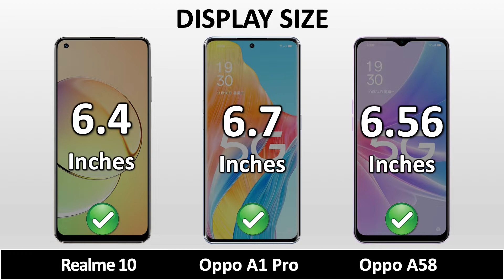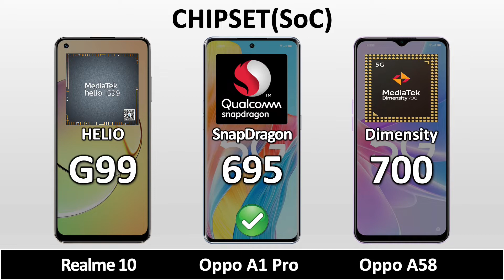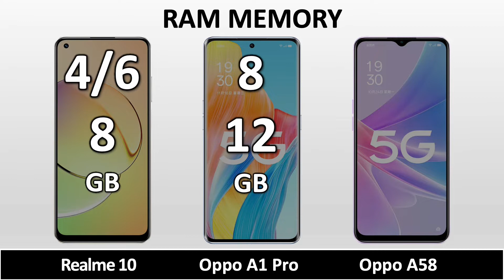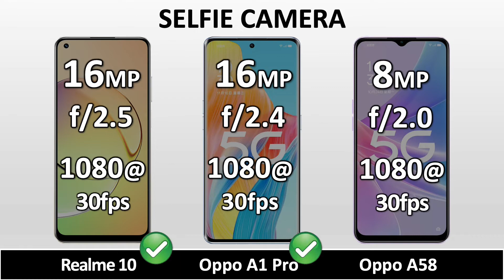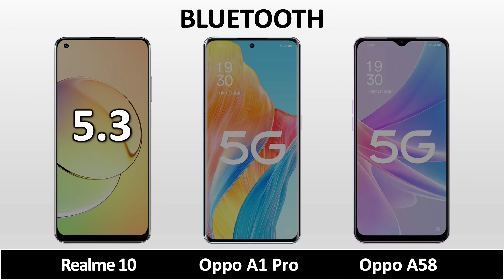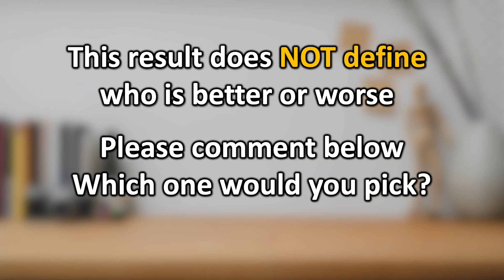Oppo A1 Pro VS Oppo A58 VS Realme 10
Oppo A1 Pro VS Realme 10 VS Oppo A58 || Full Animated Comparison ⚡ including Price, Specification, Dimensions, Display, Performance, Camera, Battery, Charging, Sound, Release date and more features.

Oppo A1 Pro VS Oppo A1 Pro full specifications
Oppo A1 Pro VS Realme 10 full specifications
Realme 10 VS Oppo A1 Pro full specifications
Oppo A1 Pro VS Oppo A1 Pro comparison
Oppo A1 Pro VS Realme 10 comparison
Realme 10 VS Oppo A1 Pro comparison